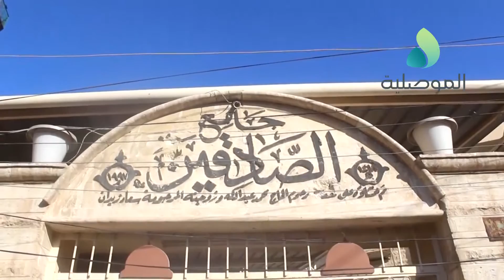منظمة اليونسيف توزع مساعدات غذائية على اهالي حي البكر شرق الموصل